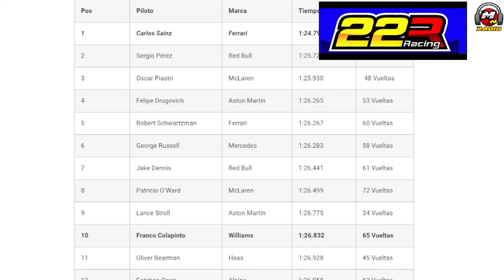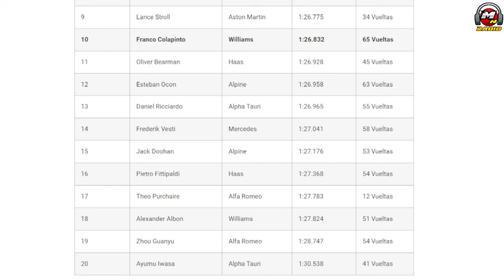COLAPINTO CON SALDO A FAVOR EN SU PASO POR LA F1